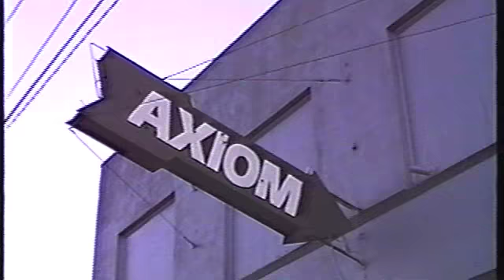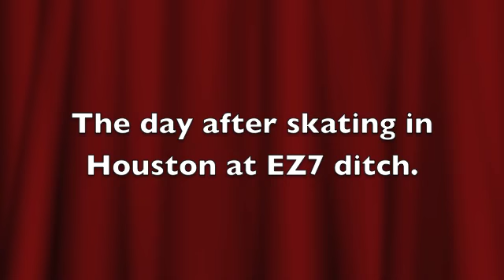Ultraman @ The Axiom Houston, TX 1989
The second date of the Ultraman/Whoppers Taste Good "Feeling Weak" tour. Houston, TX, Mikey came down with us from Dallas and hooked us up with some friends of his, Tre and Ne, dubbed by the WTG guys as "the half named girls". They put us up and took us to a cool ditch to skate.